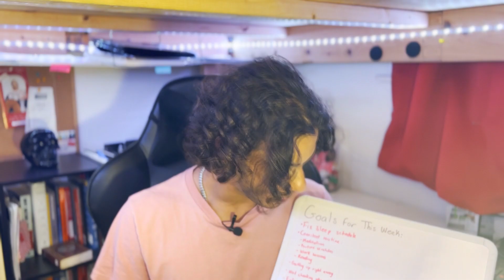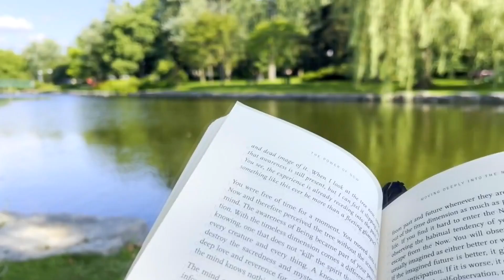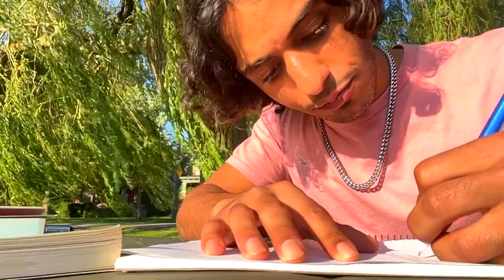Day 1 Vlog: First Day on the Raw Self-Development Journey Together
Welcome to my self-development journey! In this vlog, I take you through my first day trying to establish a consistent routine, set new habits, and plan a weekly schedule. This video is about the raw, unfiltered experience of starting something new.

Join me as I struggle to wake up early and navigate through the day, attempting to stick to the habits I want to instill. I share snippets of my day, highlight my shortcomings, and provide tips based on my experiences. You'll see the challenges I face and the small victories along the way.

I'll also give you practical advice on how you can start your own self-development journey and figure out what works for you. Whether it's waking up on time, staying productive, or maintaining a positive mindset, we're in this together!

Culture Overload, where we get better together! Let's grow, learn,and improve, venturing on this self-development journey together.

00:00 - 2:15 - Introduction
2:16 - 9:40 - Habits and Goals for the Week and Tips
9:41 - 12:12 - Next Morning
12:13 - 13:18 - Things Don't Always Go as Planned
13:19 - 17:06 - Running Through the Rest of the Routine
17:07 - 18:21 - After Routine, Getting Ready for Soccer
18:22 - 20:40 - Soccer Time!!
20:41 - 21:48 - End of the Night
21:49 - 26:44 - Conclusion/Wrap-up